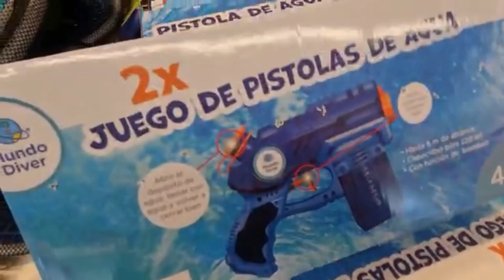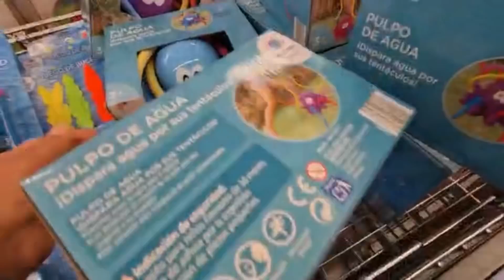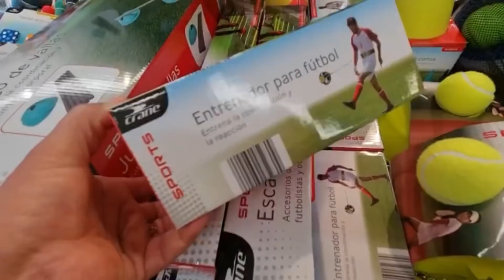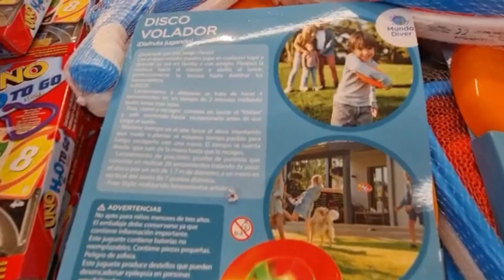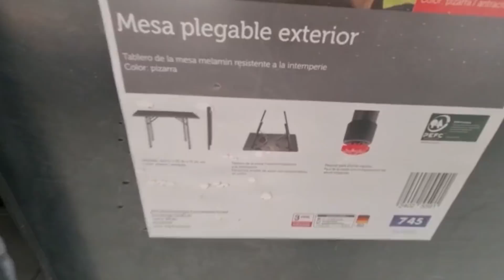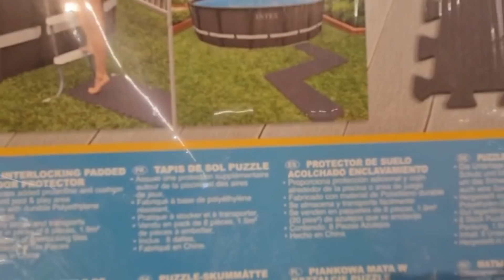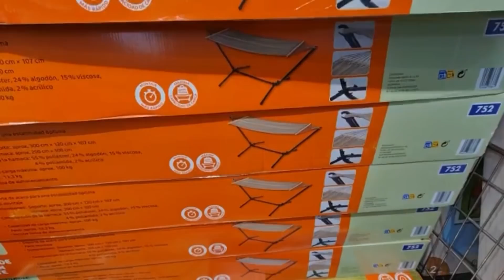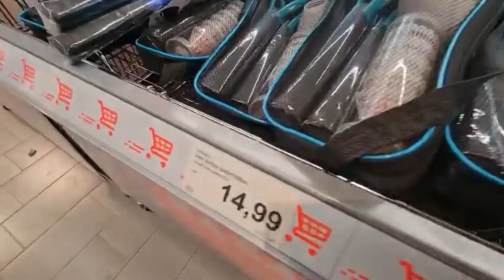ALDI BAZAR ♥️🛒 JUEGOS PLAYA Y PISCINA PARA GRANDES Y PEQUEÑOS